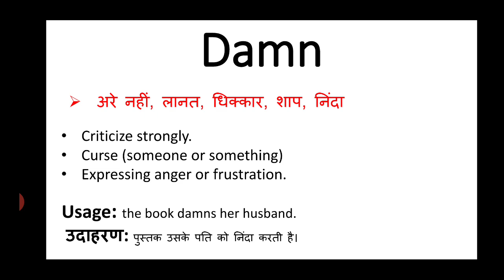Damn meaning in hindi || damn ka matlab kya hota hai || english to hindi word meaning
damn meaning in hindi
damb ka matlab kya hota hai
english to hindi
word meaning
what is damn